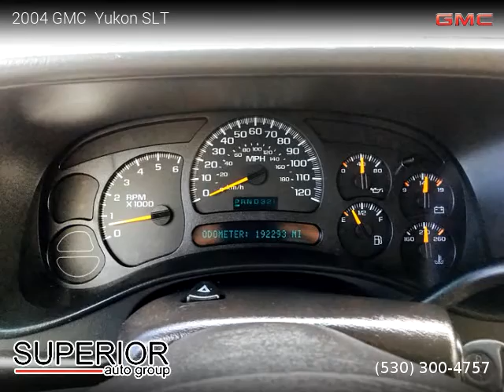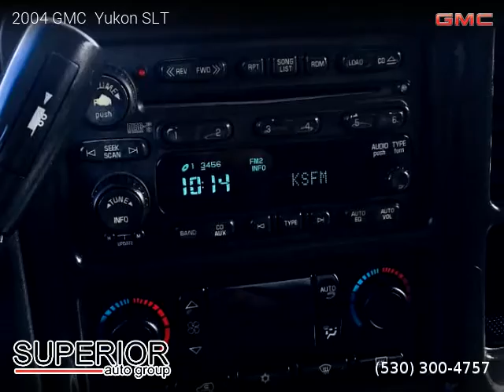2004 GMC Yukon SLT - Superior auto group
Clean title, 192,210 miles, Automatic, SUV, 4 Wheel Drive, 4 doors, 8 cylinders, Gasoline, MPG City 14 and 18 in Hwy.